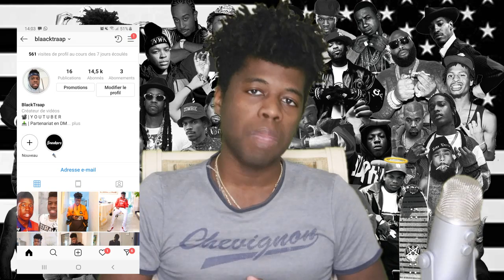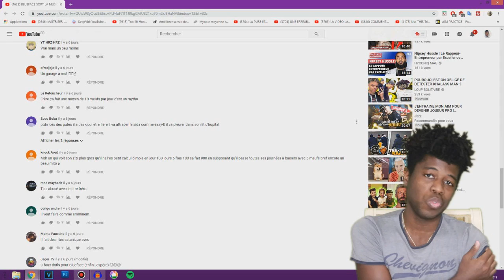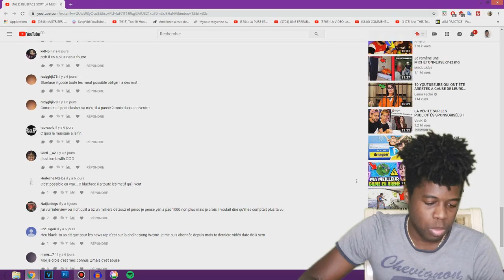BLUEFACE AURAIT EU DES RELATIONS AVEC 10 000 FEMMES EN 6 MOIS